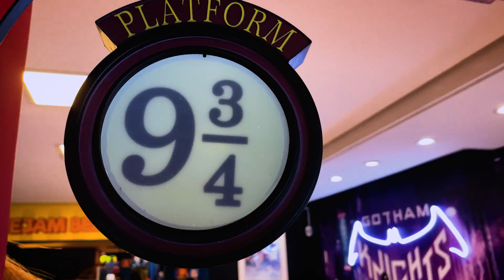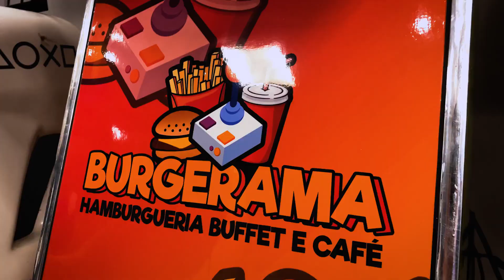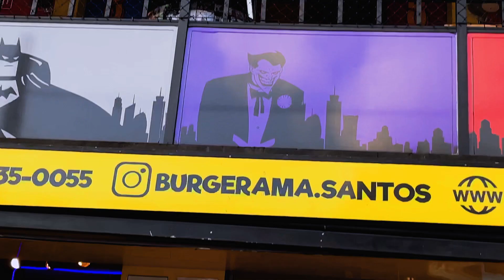Apresento-lhes a Moove Games & Burgerama!!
Com o apoio de nossos grandes amigos do Encontrei na Baixada